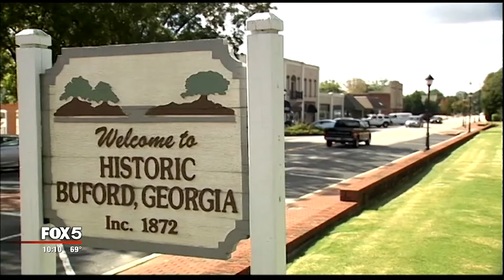I-Team: Buford Fight Heading to Court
BUFORD, Ga. - Four men from two longtime Buford political families head to court this week involving a fist fight many in this proud Gwinnett County town wish had remained private.

The FOX 5 I-Team aired security video of a city commissioner and his son fighting against the two adult sons of another city commissioner. This all happened near a free Doobie Brothers concert put on by the city.

Supporters of each side called for the other side's commissioner to resign. Neither did so in the first meeting held since the video became public.